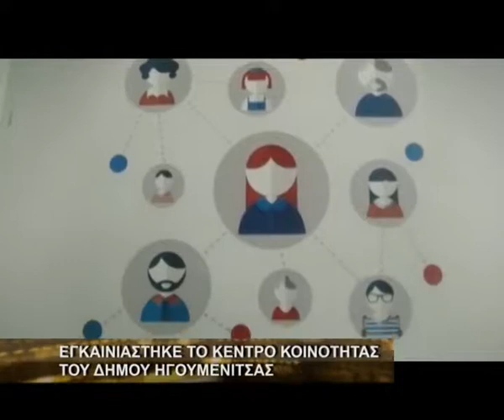Εγκαινιάστηκε το Κέντρο Κοινότητας του Δήμου Ηγουμενίτσας.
Ο Δήμος Ηγουμενίτσας,ενισχύοντας το Δίκτυο των Κοινωνικών του Δομών,λειτουργεί το "Κέντρο Κοινότητας",τα εγκαίνια του οποίου πραγματοποιήθηκαν το απόγευμα της Τρίτης. Σκοπός του Κέντρου Κοινότητας είναι η υποστήριξη του Δήμου στην εφαρμογή πολιτικών κοινωνικής προστασίας και η ανάπτυξη ενός τοπικού σημείου αναφοράς για την υποδοχή,εξυπηρέτηση και διασύνδεση των πολιτών με όλα τα Κοινωνικά Προγράμματα και τις Υπηρεσίες που υλοποιούνται στον Δήμο Ηγουμενίτσας,συμπεριλαμβανομένων των δημοτικών ενοτήτων.